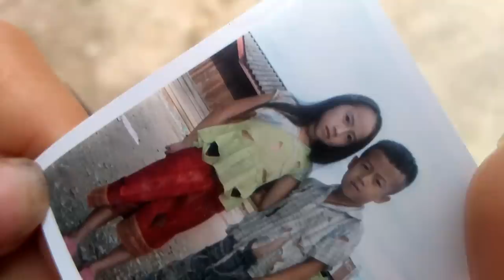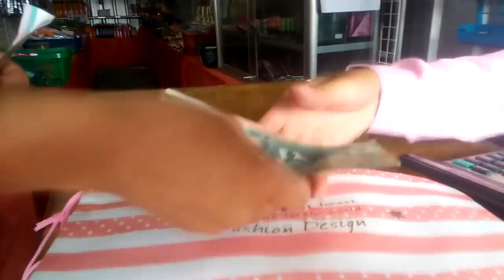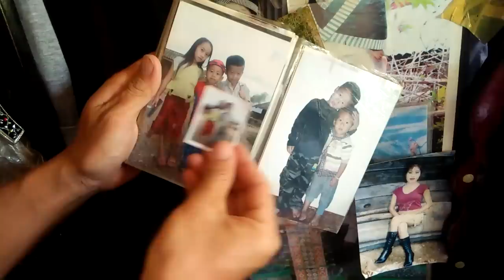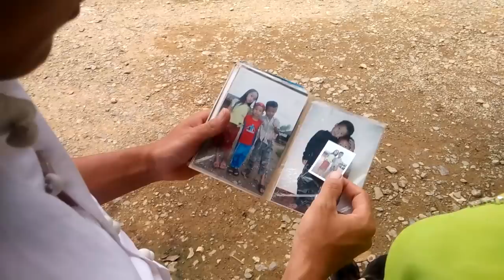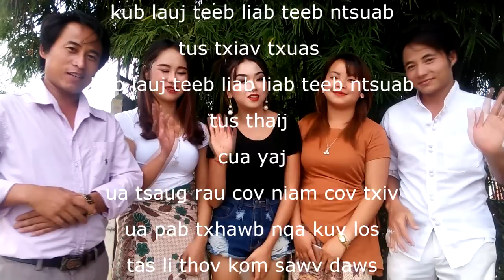lub neej ua ntsuag part # 2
hmong new movie 2018 caws koj nkag mus saib txhua yam hauv no tau nawb